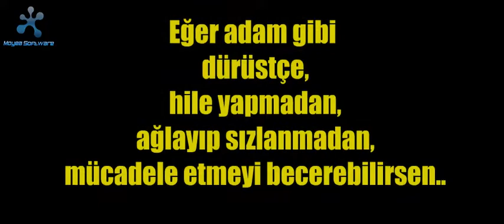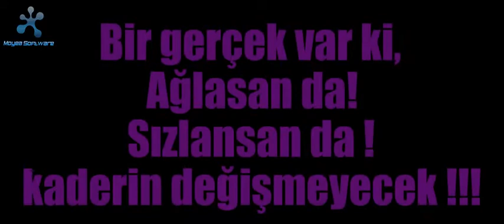I want to play a game!